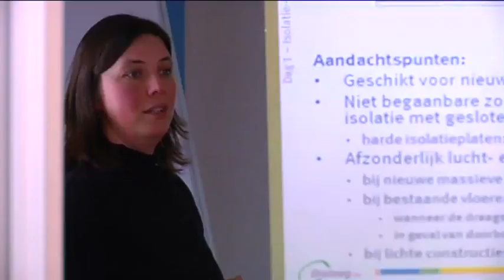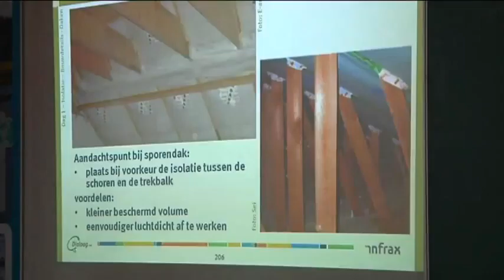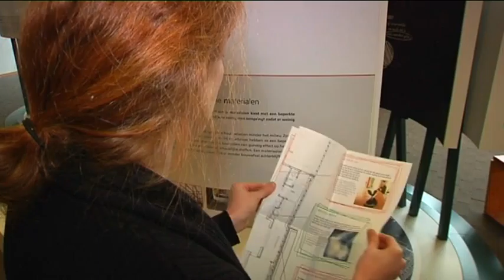TV Provincie - bouwteamcursus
Het Steunpunt Duurzaam Wonen en Bouwen organiseert op zeven plaatsen in de provincie een bouwteamcursus. Alle deelnemers maken er kennis met passief wonen.